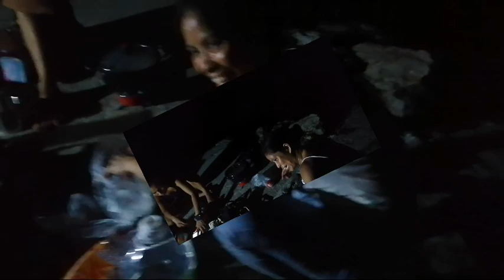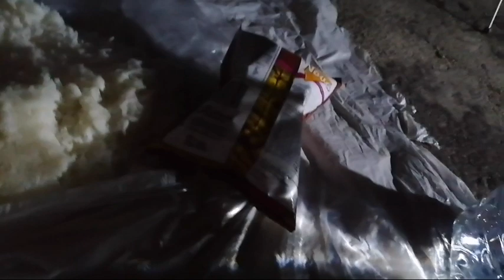MGA BAYOTA PINALAYAS NG MGA AMO 😂 ADVENTURE @ CAPE COLLINSON